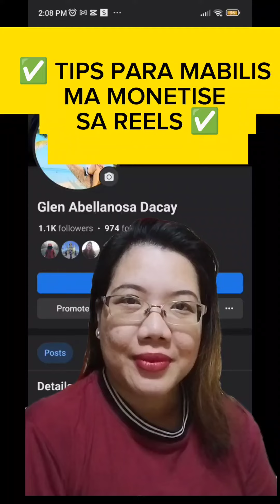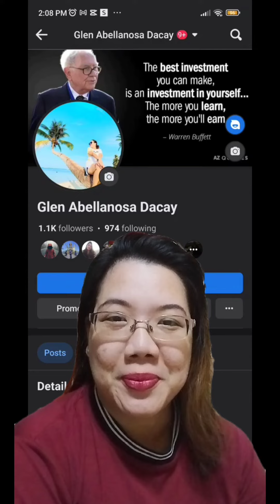Tips Para Mabilis Ma Monetise Sa Reels